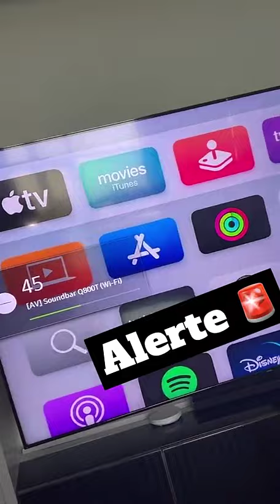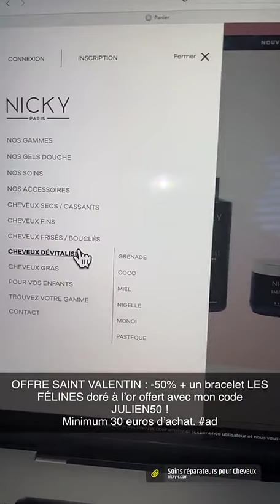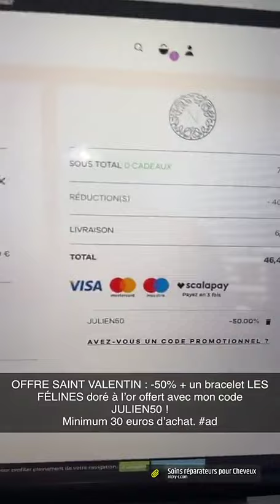JULIEN TANTI - 03 Février 2022